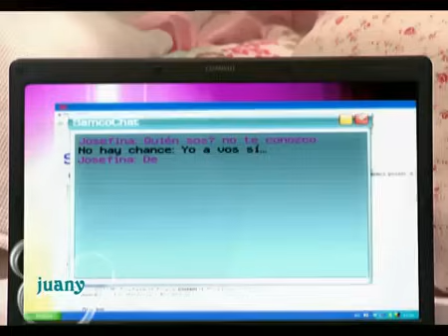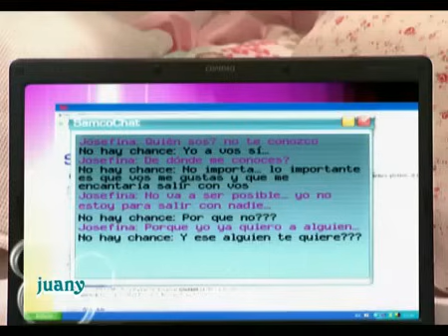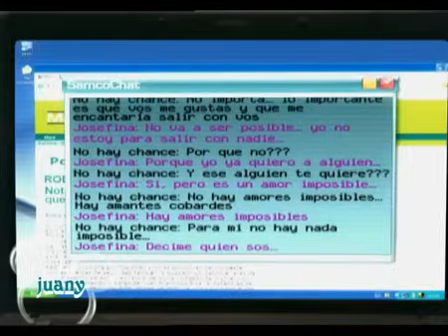Patito Feo - Capitulo 111 - 1° Temporada